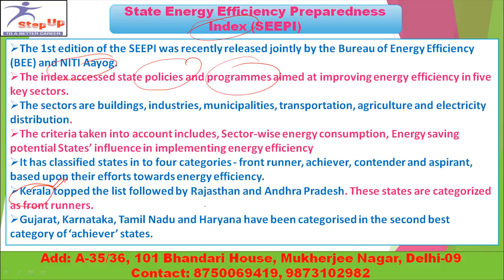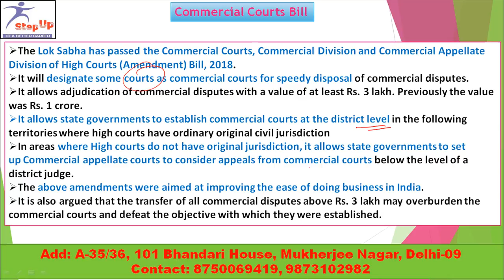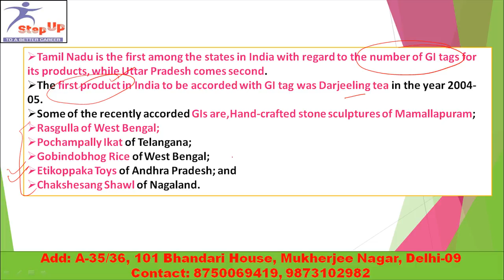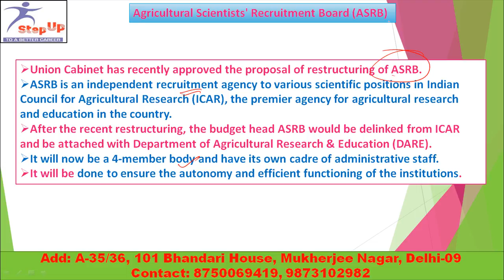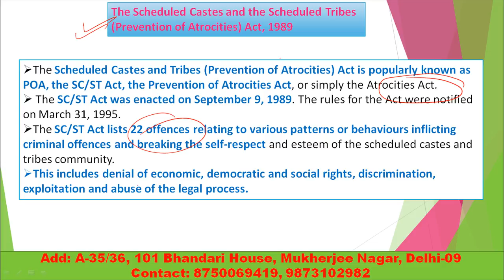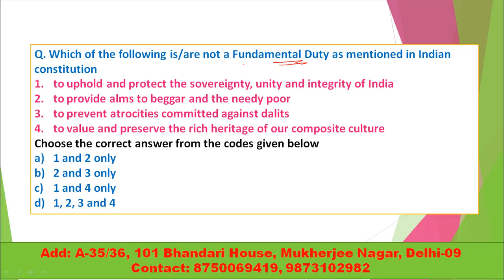3rd August 2018 The Hindu and PIB ENGLISH